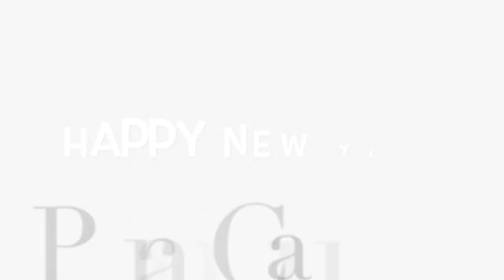You are important (English) || Minister Karan ||Lighthouse TV